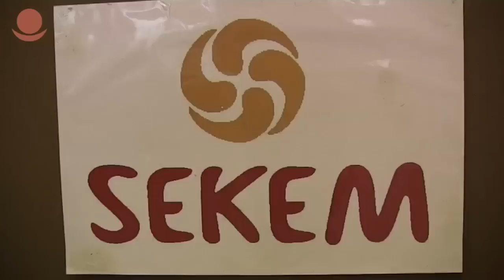"1 Jahr Ägyptische Revolution"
Abendveranstaltung des deutschen SEKEM-Fördervereins in Bad Cannstatt. Dokumentation: DR+media